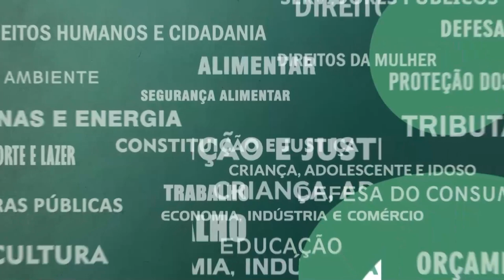Resumo Comissões - Assuntos Municipais, Meio Ambiente, Indicações Legislativas e Direitos Humanos